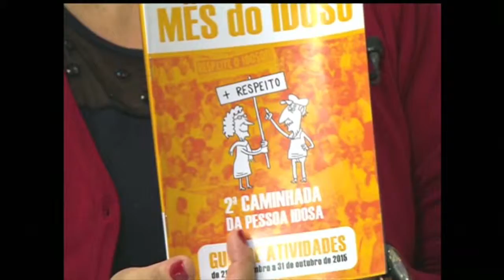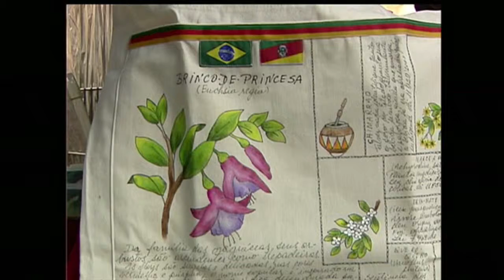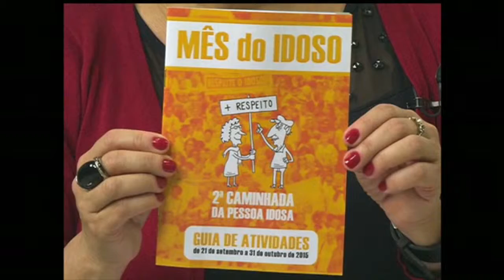Cidadania | TVE - 25/09/2015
- Entrevista - Mês do Idoso
André Canal - Secretário-adjunto do Idoso de Porto Alegre
Leonildo Mariani - Coordenador de Política do Idoso Rio Grande do Sul
- Comentário - Feminismo (Marcha das Mulheres)
Claudia Prates - Coordenadora da Marcha das Mulheres
- Sua História - Artesã Redenção
Nilze Coelho - Artesã
- VT Celular no trânsito - TV Cachoeira